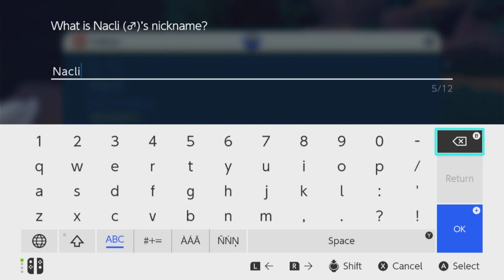Pokémon Scarlet & Violet - Catching Nacli & Rockidee "Rock type more like mushroom"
This little thing kind mushroom to me it's rock type of course very interested Pokémon though, not just one Pokémon just two.